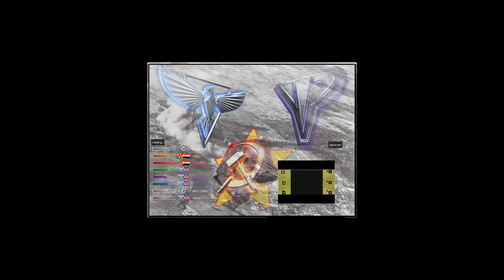Yuri's Revenge Online REKOOL 28/04/23 MKL, Abdo_7, KanSai VS THANG-TUYET, [VNCS]win7, Redback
Yuri's Revenge Online - CnCNet
Map:  [6]  REKOOOL  -  ALL STARS ORIGINAL
Game mode:  Mod Maps
Comrades:
MKL, Abdo_7, KanSai
VS
THANG-TUYET, [VNCS]win7, Redback